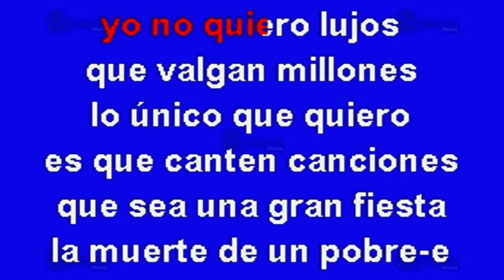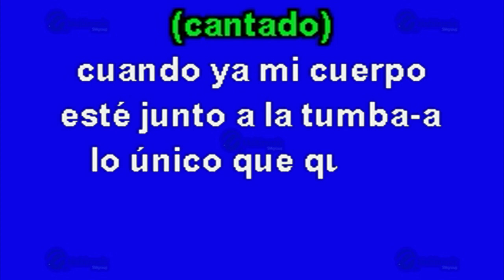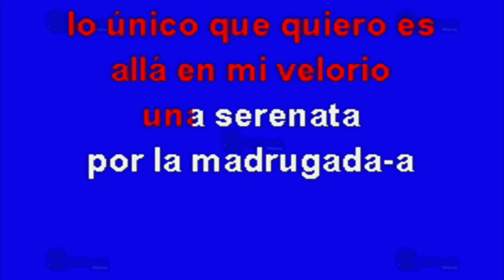Cruz De Madera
Éxito de: Miguel y Miguel (solo Como Referencia)
Canción: Cruz De Madera
(Solo Como Referencia)
Fue Éxito De: Miguel Y Miguel

Clave Del Disco: OKE-0269
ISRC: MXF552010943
Copyright: Multimusic S. A. de C. V.